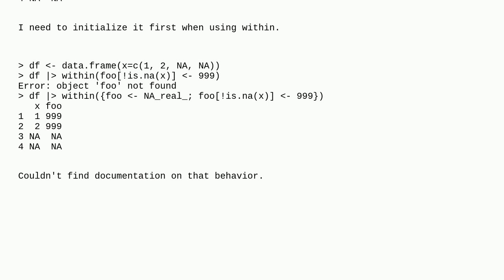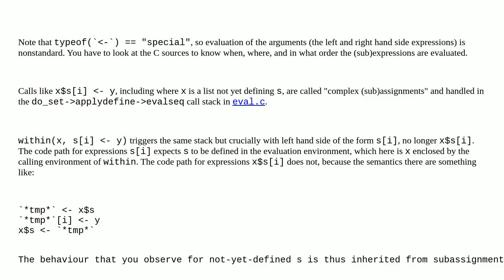How is non-existing column created when using - with boolean subset?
A special thanks goes out to the awesome community

  r